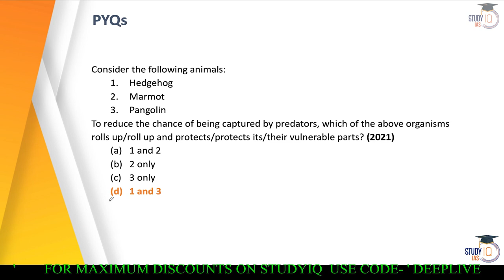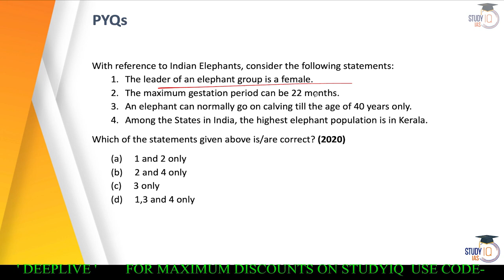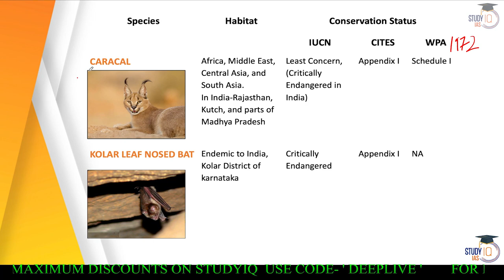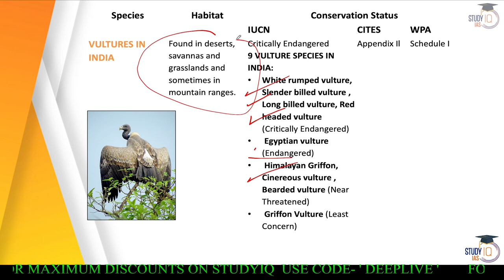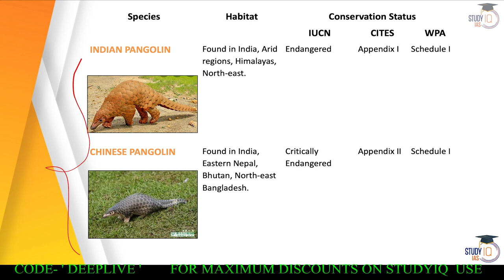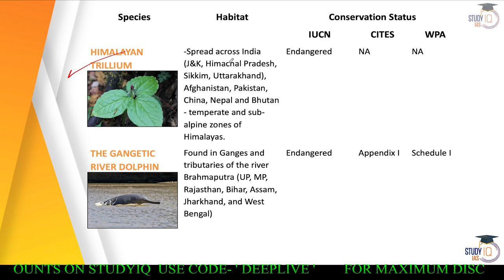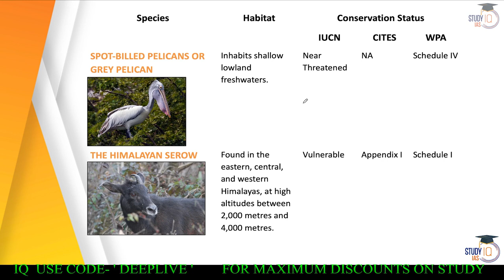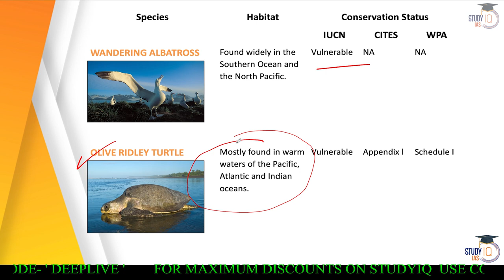Critical Species in News for UPSC Prelims 2023 Environment | StudyIQ IAS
In this informative video, StudyIQ provides insights into the endangered and critically endangered species that have been in the news due to various environmental issues. Learn about the ecological significance, conservation status, threats, and conservation measures related to these critical species. This video is a valuable resource for UPSC aspirants preparing for the environment-related topics in the UPSC Prelims examination.